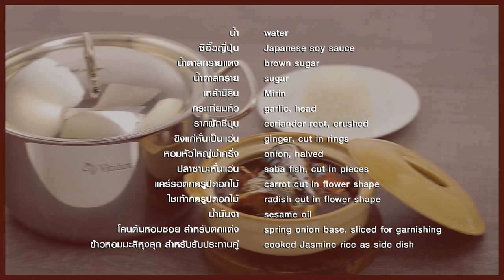ซาบะต้มเค็ม ❤ แจกสูตรวิธีทำแบบง่ายๆ โดย "อ.ยิ่งศักดิ์" & Zebra